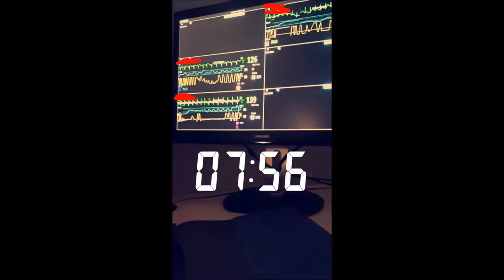Film Laurie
Erasmus Mons 2018